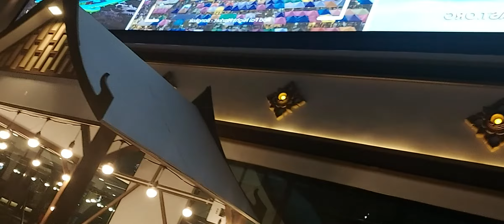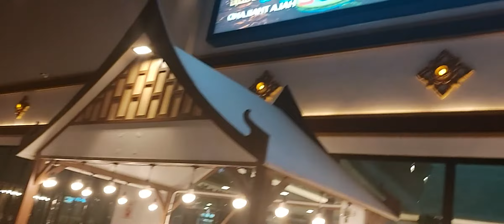What Is Inside The THAIMART BAHRAIN? VIDEO #49